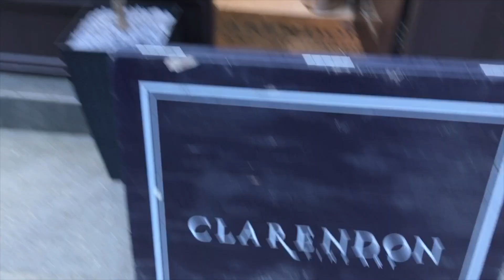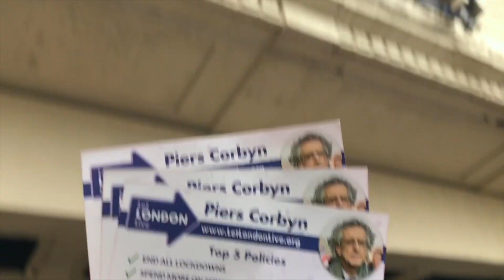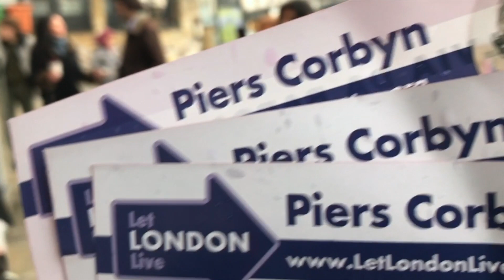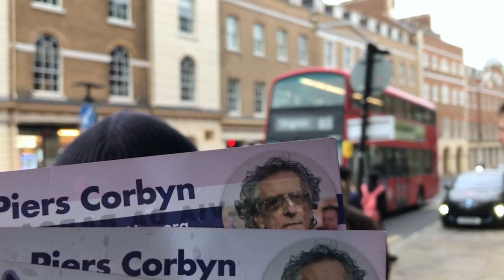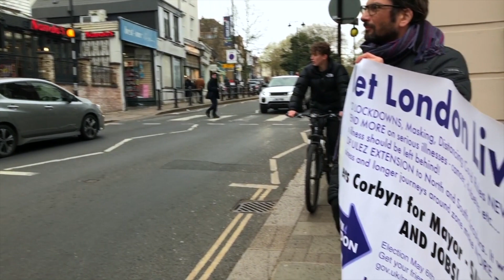Let London Live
Day aftre deth of Prince